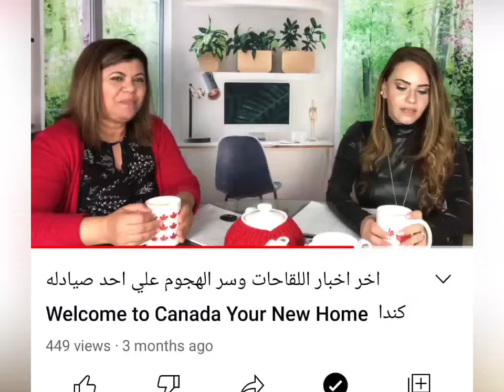May 16, 2021